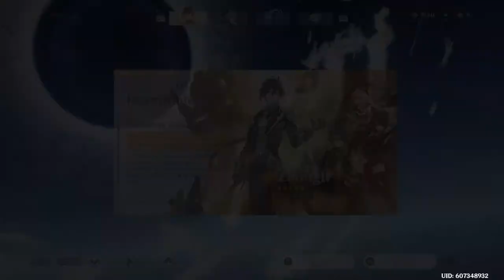WANGSHENG ORGANIZATION PT 2!! Let's Play: Genshin Impact Episode 2!!!!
Hello everyone!! I do streams of different kinds of games!! There will be times when I will do other things for fun!!